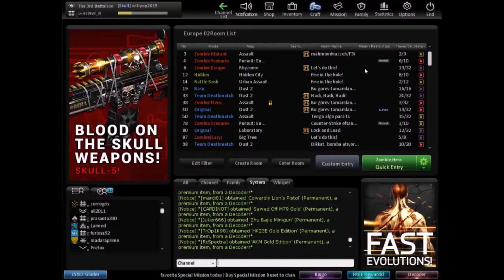CSNZ/ Getting Newcomen + Weapon Specialist Medal!!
Hope you guys enjoy this video and see you soon!!